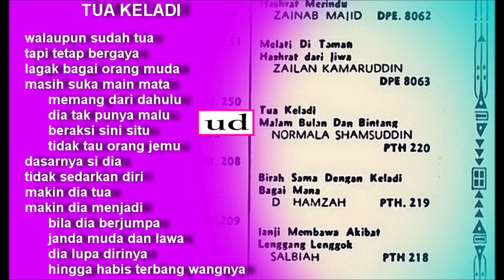Normala Shamsuddin - Tua Keladi - 1957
Pada 1964 ada versi Fazidah Joned dalam LP "3 Bidara"